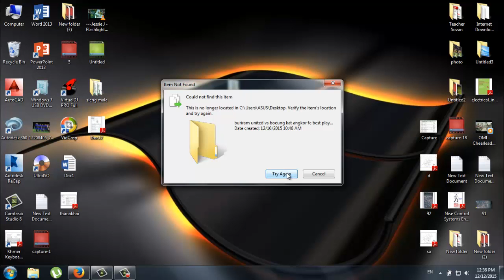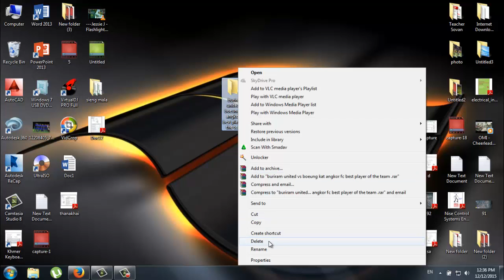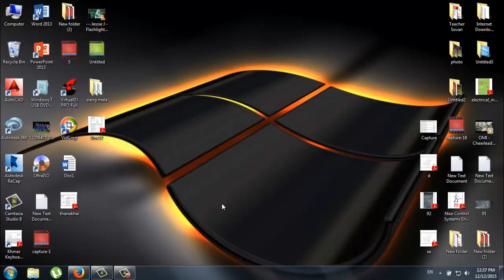How To Delete-_Move A Folder That Won't Delete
How To Delete or Move A Folder That Won't Delete From Desktop PC/Laptop.How To remove folder or file it's hard to delete.How to move folder its hard to moving.How to delete file that won't to remove.
Download application here:

    Category
        How-to & Style
    Licence